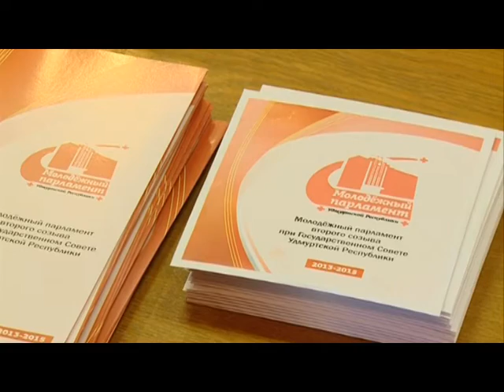11 09 2015 Молодёжный парламент второго созыва при Госсовете УР завершил работу